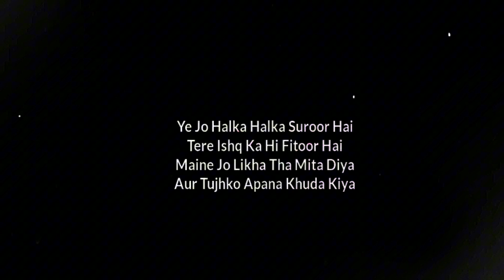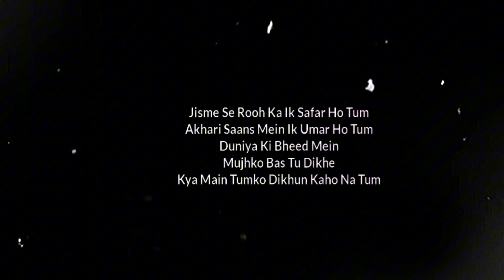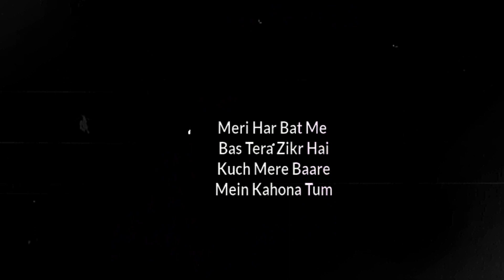Lyrical_Song: Dil Jhoom Full Songl Bahat Khub Saroot ho I Arijit Singh I Blackscreen Overlays I Kazi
Lyrical_Song: Dil Jhoom Singersl Bahat Khub Saroot ho I
Arijit Singh I Blackscreen Overlays I Kazi
Song: Dil Jhoom
Singers: Arijit Singh & Mithoon
Lyrics: Sayeed Quadri
Music Production: Godswill Mergulhao & Bobby Shrivastava
Creative Head: Anugrah
Music Assts: Anugrah, Godswill Mergulhao, Eli Rodrigues & Kaushal
Gohil
Sarangi: Dilshad Khan
Song Mixed & Mastered by: Eric Pillai at Future Sound Of Bombay
Mixing Asst: Michael Edwin Pillai
Project Co-ordinated by: Kaushal Gohil
Manager to Mithoon: Vijay lyer
Legal Advisor to Mithoon: Shyam Dewani

ready to join the journey of Youtube with us Copy our Youtube link
channel hit bell notification on..